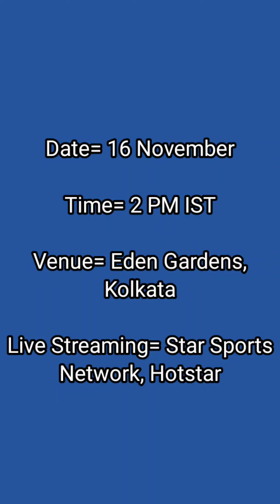Australia VS South Africa 2nd Semi Final of World Cup 2023: All you need to know about this match